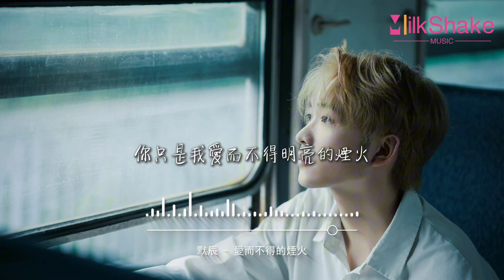默辰 - 愛而不得的煙火『我們奔赴山海愛過飛蛾撲火痛過，天各一方的沉默，把你歸還那場煙火跟著晚風路過，像流星劃過。』【動態歌詞MV】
❖歌詞在下面❖

演唱：默辰
編曲：梁赫宬
作詞：陳冰果
作曲：石羽函
監制：維克
和聲：梁赫宬
吉他：吳余濤
貝斯：吳余濤
混音：歐恆
母帶：時俊峰
製作人：歐恆、梁赫宬
OP: 常宏文化
熱鬧的街爭吵的情侶
一個輓留一個遠離
來往的人沒有誰在意
原來已知道結局
分手只是平常的事情
我們都該善解人意
誰不是經歷過同樣一種悲劇
可是我突然就想起你還是心痛到窒息
可能就是我倔強得無藥可醫
該怎麼釋懷怎麼離開
像無風的蒲公英還在原地等待
我們奔赴山海愛過飛蛾撲火痛過
天各一方的沉默
把你歸還那場煙火跟著晚風路過
像流星劃過
裝作一笑而過灑脫沒有傷口赤裸
假裝沒愛過
你只是我愛而不得明亮的煙火
我也算是非常有志氣
沒有打聽你的消息
我以為我可以真的欺騙自己
思念是幼稚的小秘密故作鎮定的委屈
怪我太任性沒辦法徹底忘記
那遠方的海還在澎湃
像最膽怯的告白回應那麼空白